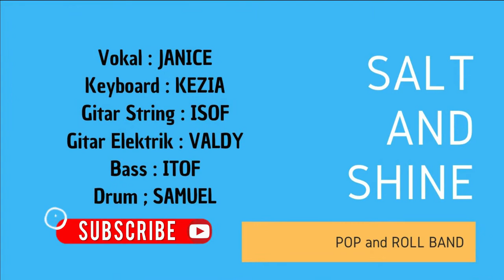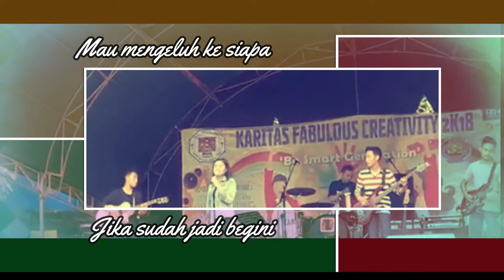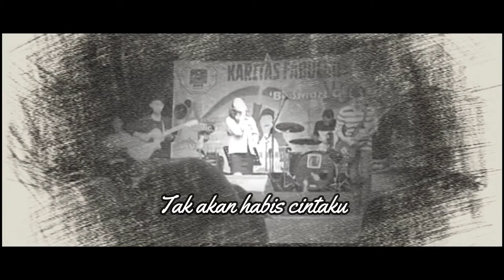Salt N Shine Tampilkan Cover Keren Lagu Via Valen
Lagu Sayang dibikin cover keren oleh Salt N Shine. Sayang lagu hits Via Valen. Salt N Shine band yang dibina Babe David di SMAK Karitas 3 Surabaya. Lagu Sayang dibawakan dalam aransemen cover keren oleh Salt N Shine pada Pentas Seni SMAK Karitas 3 Surabaya

Terimakasih